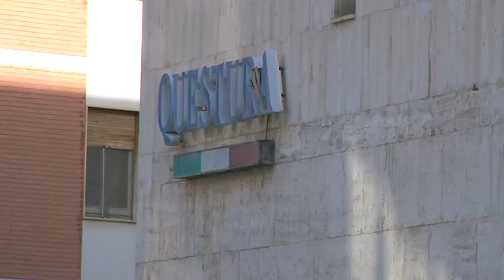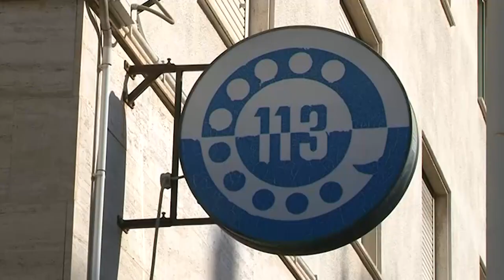Cagliari. Squadra Mobile Questura. Un arresto per droga. Sequestrato 1 Kg di cocaina 29 07 22